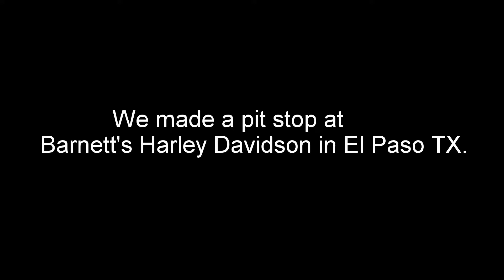Barnett's Harley Davidson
We were in no big rush with our loads. This is the trip that we had the super bowl stuff on. It didn't have to be in Houston until the 19th, this was on the 12th, so we stopped and looked around.